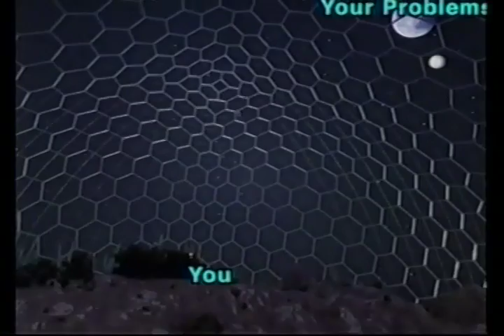GEOSTAR Off World Travel | 90s Vacation Commercial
Are you tired of waking up to your harsh reality and the dreads of post-pandemic life? Do you feel the life draining out of your body faster than the world’s economy is declining? Are you sick of rabid Trump supporters running around in your front lawn?

If you answered yes to any of those questions, we are proud to present a solution in this trying time. Geostar Offworld Travel is your one stop solution for extraterrestrial getaways. Recently, we’ve finished construction on a brand new, premium travel destination, Geodesic Biodome GD-21CB09.